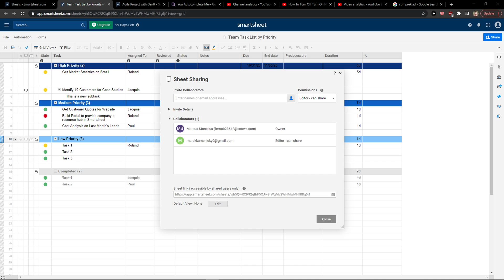How To Change Ownership In Smartsheet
‏‏‎ ‎ ✅ Add Widgets To Your Website✅:
GET AMAZING FREE Tools For Your Youtube Channel To Get More Views:
Tubebuddy (For GROWTH on Youtube):